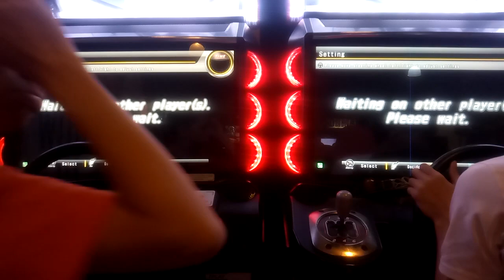WMMT5DX+ TAG TEAM OSAKA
-dx-/A.j⭐️⭐️
No name/*sup*